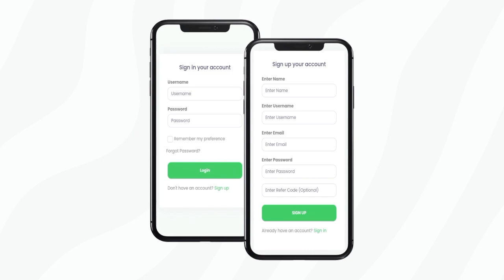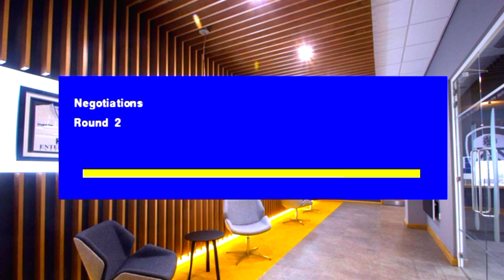Why eFootball PES 2024 Is WORSE Than Last Year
Modded Pes 2024 version has improved interface and navigation menu. Also the control buttons has received a new look making it easier to play. They are now easy to be use and move around your screen smoothly during game play without any form of hanging.

_Features of eFootball Pes 24

• Works fully offline no need more data.
• English commentary but you can change it.
• Manager Mode you can take any club you like.
• Improved control buttons. • Designed real football pitch.
• New stadium views. • New season player kits up to 2022/24
• Newly improved replay feature. • Latest players transfers.
• New season background. • New Background music.

》𝗗𝗢𝗪𝗡𝗟𝗢𝗔𝗗 𝗟𝗜𝗡𝗞 𝗣𝗜𝗡𝗡𝗘𝗗 𝗜𝗡 𝗙𝗜𝗥𝗦𝗧 𝗖𝗢𝗠𝗠𝗘𝗡𝗧

Copying, recording or reproducing any part of this video in any other channels, without prior permission is strictly prohibited. Embedding to the websites is permitted.

_esteem gaming 2021/24.